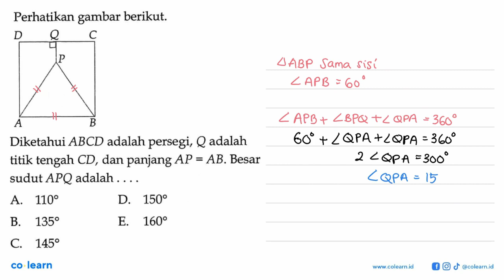Perhatikan gambar berikut. A B C D P Q Diketahui ABCD adalah persegi, Q adalah titik tengah C D ...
Perhatikan gambar berikut. A B C D P Q
Diketahui ABCD adalah persegi, Q adalah titik tengah C D , dan panjang A P=A B. Besar sudut APQ adalah .
A.  110
D.  150
B.  135
E.  160
C.  145

Topik atau Materi: Besar Sudut pada Segitiga - SEGITIGA - GEOMETRI - Matematika Kelas 7 SMP - K-13 Revisi

00:00 : Bedah Soal
01:00 : Konsep, rumus dan pengertian Besar Sudut pada Segitiga
01:18 : Langkah penyelesaian soal
00:17 : Jawaban akhir
00:47 : Penutup